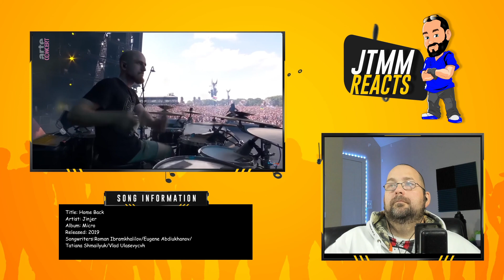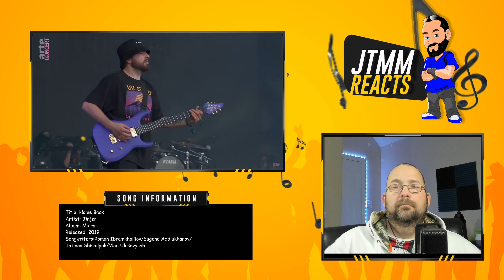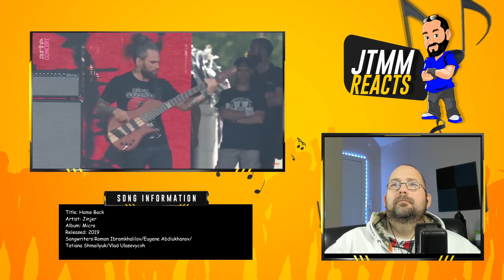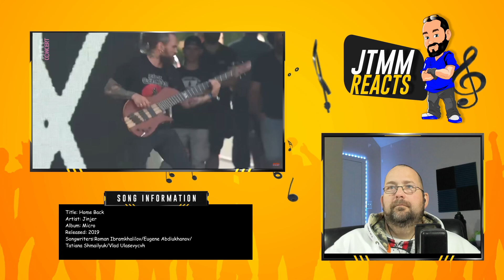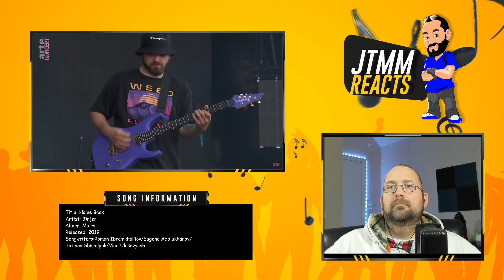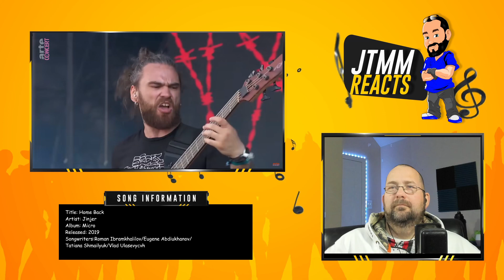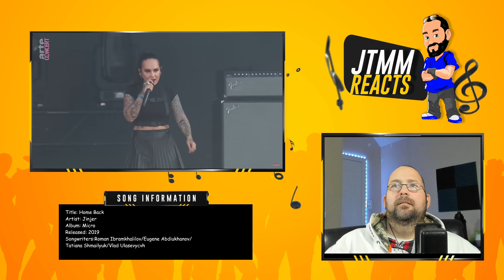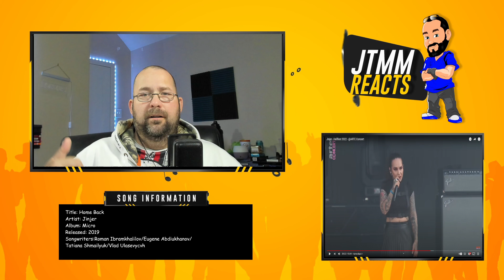Jinjer - Hellfest 2022 - Home Back - JTMM Reacts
Welcome to JustTenMoreMinutes aka JTMM aka The Freakin 10!  Back with another performance from Hellfest 2022 and Home Back.  I don't like to bore you with descriptions here, I like the focus on the artist and the music we are listening to!